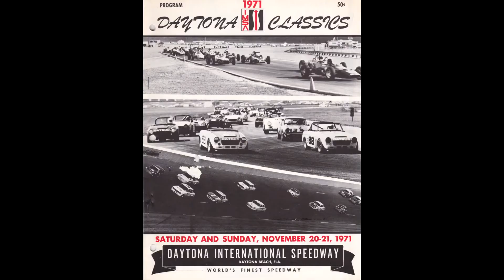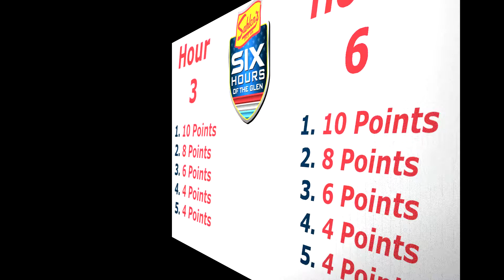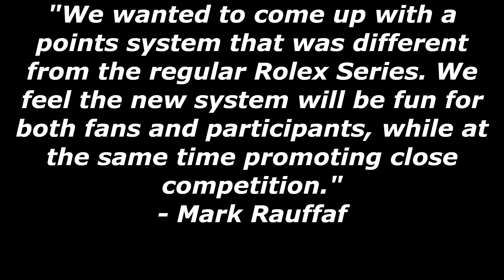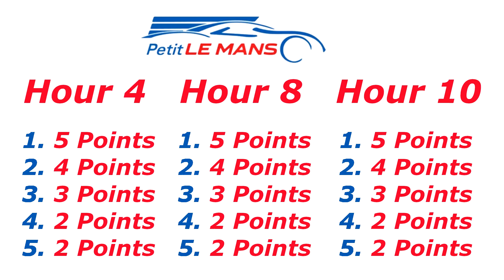North American Endurance Cup | IMSA Explained